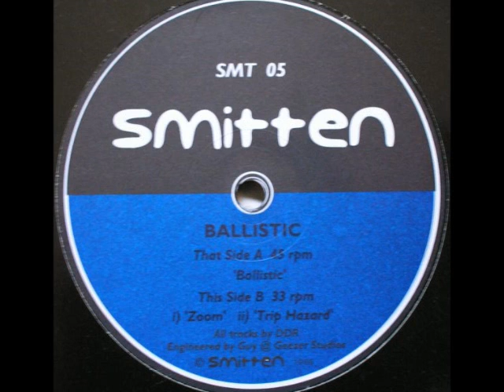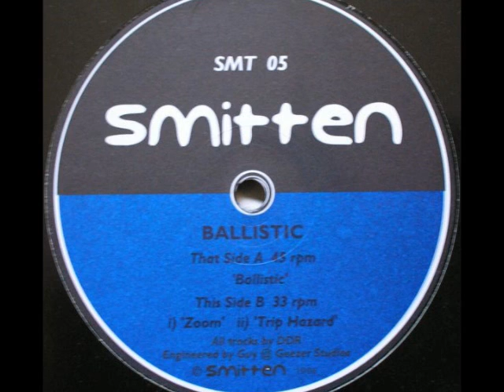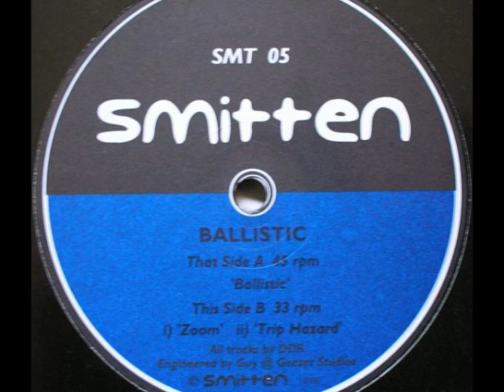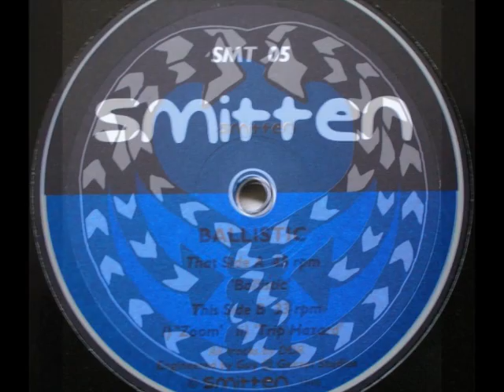Ballistic - Trip Hazard (Acid 1996)